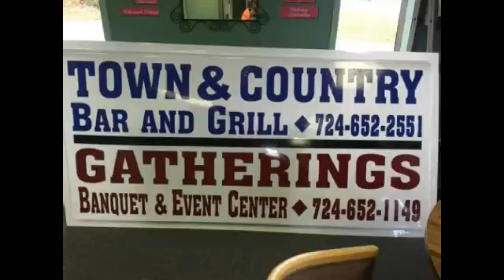NCTV45′s NewsWatch NewsBrief UGLY SWEATER Tuesday December 12 2017